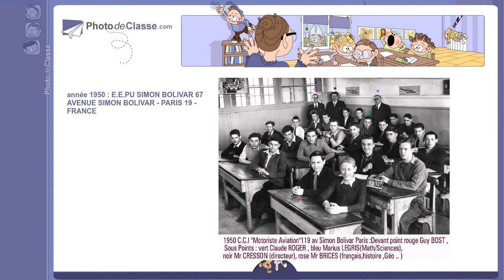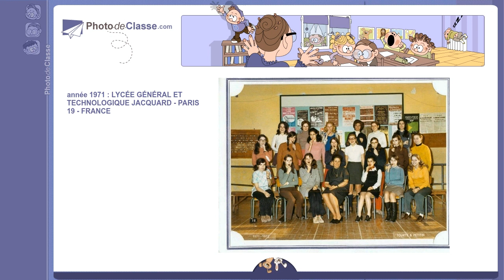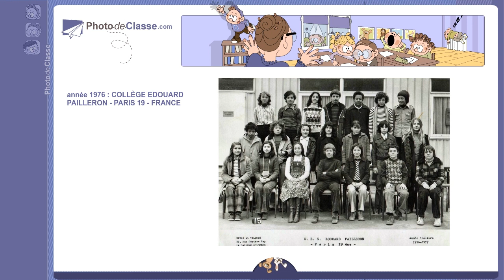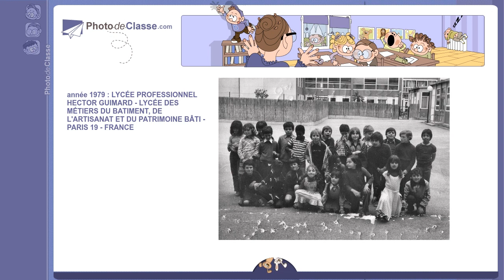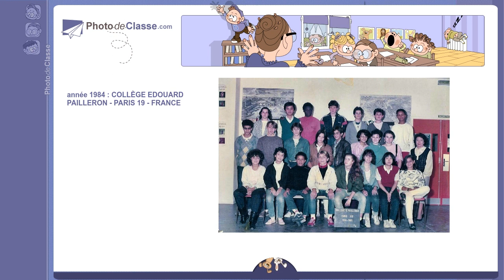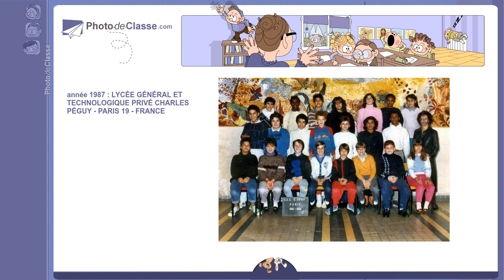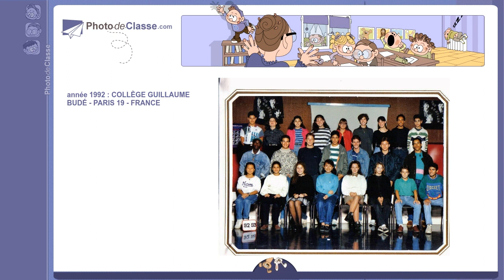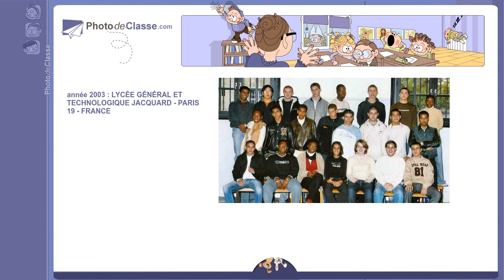Photo-de-classe.com : FRANCE - PARIS 19ème